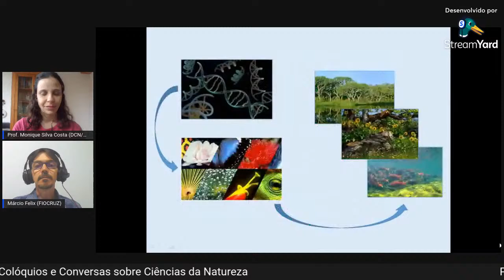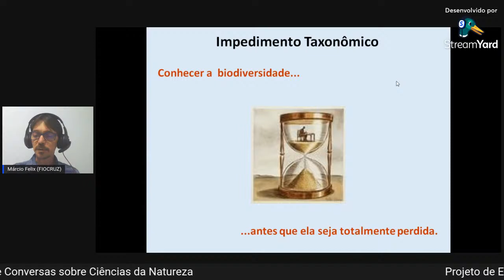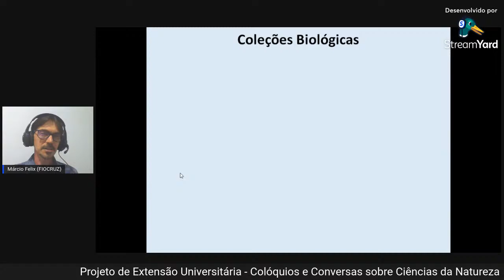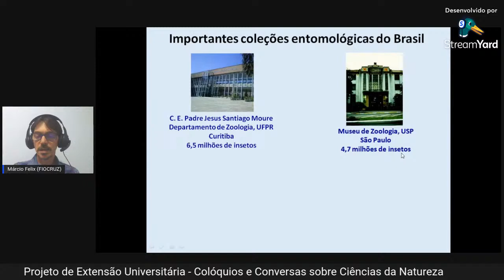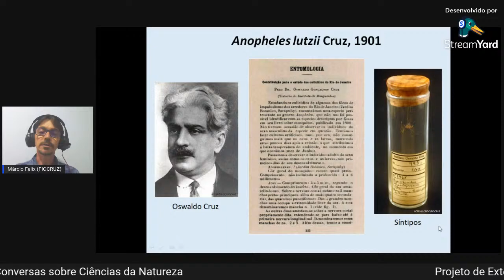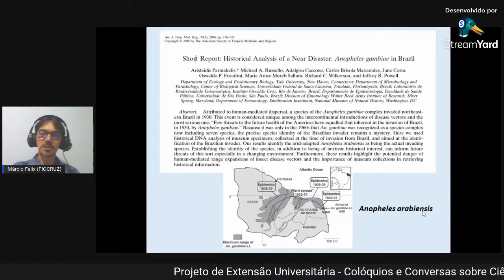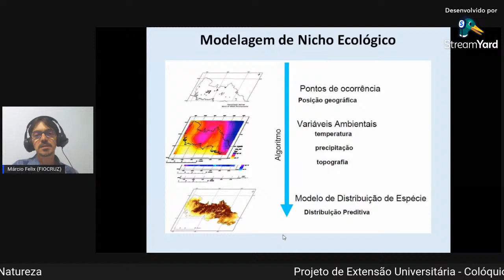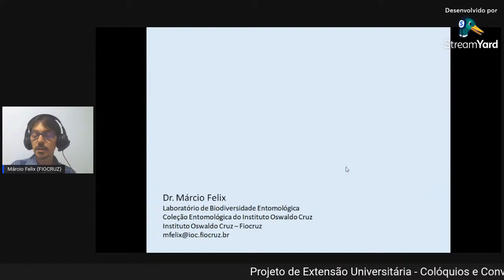A importância das coleções entomológicas para a pesquisa em biodiversidade de insetos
Projeto de Extensão Universitária - Colóquios e Conversas sobre Ciências da Natureza
Título: A importância das coleções entomológicas para a pesquisa em biodiversidade de insetos.
Horário: 16 hrs.

Palestrante: Márcio Felix (Pesquisador e Curador da Coleção Entomológica do Instituto Oswaldo Cruz, Fundação Oswaldo Cruz).

Mediação: Monique Silva Costa.